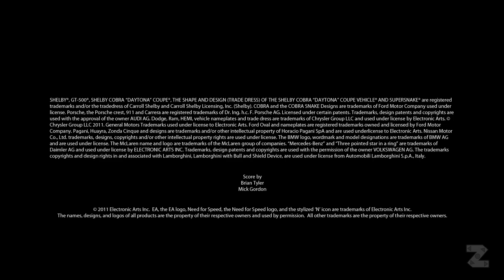NFS: The Run | نيد فور سبيد: ذا ران - عرض لقصة اللعبة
الأجهزة : بلايستايشن 3, إكس بوكس 360, كمبيوتر شخصي,ويي,ثري دي اس
الأصدار: 18 نوفمبر 2011